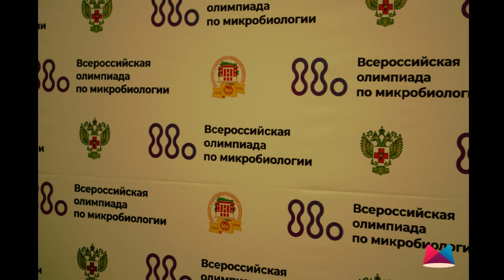В Уфе прошла всероссийская олимпиада по микробиологии 2021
Студенты 13 университетов страны прибыли в Уфу на Всероссийскую олимпиаду по микробиологии. Она прошла на базе Башкирского государственного медицинского университета. Основным направлением стало изучение и лечение коронавируса.
Всероссийская олимпиада обучающихся медицинских высших учебных заведений по микробиологии
Всероссийская олимпиада для студентов по предмету «Микробиология»

для рекламных предложений:
банковские реквизиты:
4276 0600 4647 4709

Условно-патогенные микробы

Мелодия Души

Протозойные инфекции

Общая микробиология

ЗООНОЗЫ

Клостридиозы

Вирусные инфекции

частная микробиология

Гороскоп- здоровье

ЗОЖ

Популярная микробиология"

МИКРОБИОЛОГИЧЕСКАЯ ДИАГНОСТИКА

ВИРУСЫ

ИММУНИТЕТ

ЭКОЛОГИЯ МИКРООРГАНИЗМОВ

ГЕНЕТИКА

ИНФЕКЦИИ

Семейный архив

Covid-19